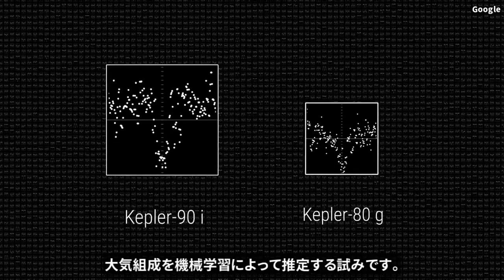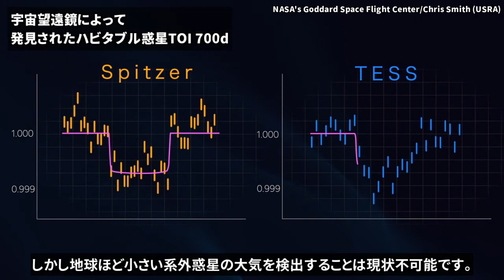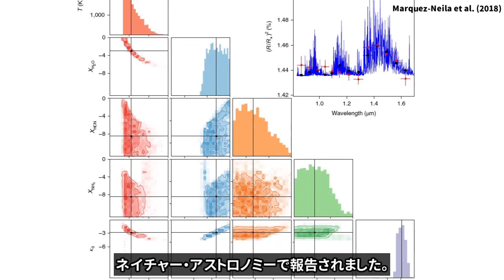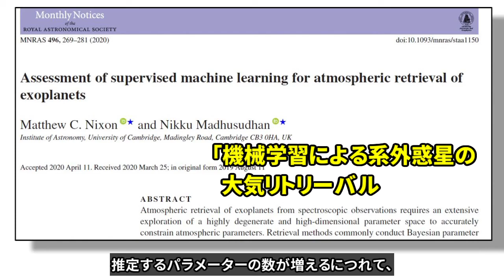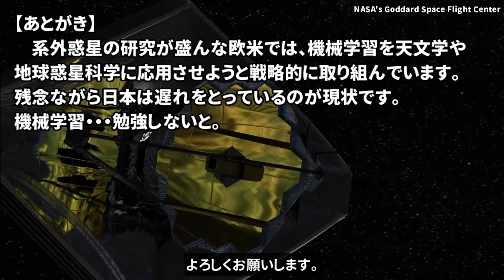機械学習による系外惑星の大気組成推定～第2の地球の発見に向けて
近年、あらゆる場面で人工知能や機械学習の活用が叫ばれていますが、天文学や地球惑星科学にもその余波が及んでいます。今回の動画では、第2の地球を発見する上で鍵となる、系外惑星の大気組成推定に、人工知能や機械学習がどのように応用されているのか、研究の最前線をお伝えします。

【目次】
0:00 「人工知能」バブル
0:31 なぜ大気組成を推定するのか？
2:02 従来のリトリーバル解析
2:36 機械学習による大気組成推定
3:17 人工知能は万能ではない
4:08 天文学者と人工知能が共存する未来

【参考文献】
Matthew C Nixon, Nikku Madhusudhan, Assessment of supervised machine learning for atmospheric retrieval of exoplanets, Monthly Notices of the Royal Astronomical Society, Volume 496, Issue 1, July 2020, Pages 269–281,

Márquez-Neila, P., Fisher, C., Sznitman, R. et al. Supervised machine learning for analysing spectra of exoplanetary atmospheres. Nat Astron 2, 719–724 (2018).

Madhusudhan N. (2018) Atmospheric Retrieval of Exoplanets. In: Deeg H., Belmonte J. (eds) Handbook of Exoplanets. Springer, Cham

Cartier, K. M. S. (2020), Machine learning can help decode alien skies—up to a point, Eos, 101.

【映像素材】
NASA/GSFC/Ames Research Center, 国立天文台, Pixabay, SpaceEngine

【字幕全文】
近年、人工知能や機械学習の応用が様々な分野で進んでおり、
天文学や惑星科学においても、
人工知能をデータ解析に使おうという機運が出てきています。
既に10年ほど前から、銀河の分類や、超新星の特徴量抽出、
系外惑星の発見などに、機械学習が使われてきました。

そして今注目されているのが、観測された系外惑星のスペクトルから、
大気組成を機械学習によって推定する試みです。
なぜ、このような取り組みが注目されているのでしょうか。

この宇宙で「第2の地球」、
地球に似た生命の住める惑星を発見することは、
惑星科学の究極的な目標の一つです。
これまで発見されてきた「地球に似た系外惑星」というのは、
質量や中心星から受ける日射が地球と似ているというだけで、
実際に地球と似た表層環境を持つかどうかはわかっていません。
なぜかというと、大気組成がわからないからです。

地球と金星や火星の例を見れば明らかなように、
惑星の表面温度や表層環境は、大気組成の影響を強く受けます。
そのため、系外惑星の大気組成を測ることが、
第2の地球を確実に検出したと言えるための、最後の1ピースとなるのです。

しかし地球ほど小さい系外惑星の大気を検出することは現状不可能です。
世界で最も高性能な地上望遠鏡や、ハッブル宇宙望遠鏡、
さらには現在開発中のジェイムズ・ウェッブ宇宙望遠鏡や、
TMT（30メートル望遠鏡）ですら、
第2の地球の大気組成を検出することは難しいと言われています。

一方で、大気が分厚いガス惑星や、スーパーアースの大気に関しては、
既存の大型望遠鏡でも測定することができます。
今後ジェイムズ・ウェッブ宇宙望遠鏡が稼働すれば、
さらに大量の観測データが手に入るでしょう。

そうなると一つ一つのデータを、
人間の手で処理することが難しくなってきます。
そのため、今のうちから膨大なビッグデータを自動的に処理して、
欲しい情報を確実に抽出できるようなアルゴリズムの開発が、
喫緊の課題となっているのです。

従来の伝統的な大気組成推定では、
「リトリーバル」と呼ばれる手法が一般的でした。
この手法では、大気組成や温度などのパラメータを様々に振って、
観測されうるスペクトルを予想します。
そして実際に観測されたスペクトルと比較して、
最もマッチングするものを探しだすことで、
組成を推定するというやり方です。
この方法は信頼性が高く、広く使われていますが、
計算時間が非常にかかることが問題となっていました。
一つのスペクトルから組成を推定するのに数時間かかることもあるため、
大量のデータを処理するには限界があります。

これに対して、機械学習によって推定精度を維持しつつ、
計算時間を劇的に短縮する手法が報告され始めています。
2018年に 教師あり機械学習の一種であるランダム・フォレストを用いて、
ホットジュピターの大気組成を推定した論文が、
ネイチャー・アストロノミーで報告されました。
さらに、教師なし機会学習を用いた手法や、
ディープラーニングを用いた手法、
ニューラルネットワークを用いた手法などが続々と提案されています。
こういった新しい推定手法は、
計算時間が数分から数秒程度と、従来のリトリーバル解析と比べて、
劇的に計算速度が速くなった上に、
リトリーバルの結果を精度良く再現できることが示されたのです。

ではいずれ機械学習が従来の解析手法に取って代わるのでしょうか。
必ずしもそうなるとは言い切れません。
先ほど機械学習は計算速度が速いと言いましたが、
これは学習が完了した後の話です。
最初にアルゴリズムに学習させる時点では、
やはり大量の計算をさせる必要があり、
数日間の計算時間がかかったりします。

また今年の7月1日に発表された論文では、
推定するパラメーターの数が増えるにつれて、
計算コストが爆発的に増大し、
機械学習の利点が失われることが報告されています。

これまで主に解析されてきたのは、ホットジュピターのような、
水素とヘリウムが主体の単純な大気でした。
しかし、より地球に似た、大気が薄く、温度が冷たい惑星になってくると、
スペクトルに含まれる吸収が小さくなるため、
機械学習でも特徴量を抽出するのが難しいのです。

ただし、今後の系外惑星科学が、
ビッグデータの時代に移行するのは間違いありません。
従来の手法と、機械学習をバランスよく取り入れることが、
将来的には標準となっていくと考えられます。
人工知能と天文学者が共存した世界で、
第2の地球が発見される日が、いずれ訪れるでしょう。

内容についてご意見がある方は、コメント頂けると幸いです。